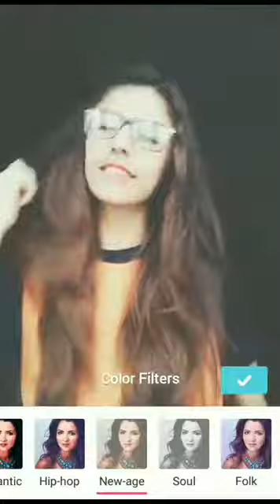Best musically of rabeeya | official.musically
Hey what's up everyone . Hope you all are smiling and having a beautiful day .

Even if you are sad don't worry I am here to entertain you guys

Go follow this beautiful girl @_rabeeya.a

Love you guys a lot .peace out .byeeeee😍😍😍